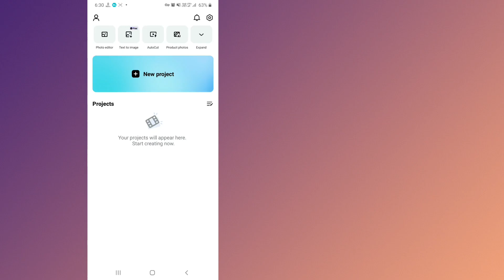How To Replace Mobile Green Screen | Green Screen Capcut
Capcut Cromakey
Capcut green screen
Croma key chaves
Green screen background
capcut chroma key
capcut
capcut tutorial
green screen
how to
Chroma Key tutorial
CapCut app
Video editing software
Filmmaking techniques
Content creation tips
Creative video effects
Digital art tools
Video production process
YouTube video tips
Tutorial video for beginners
Editing techniques for video
Special effects in film
Motion graphics tutorial
Post-production workflow
VFX software
Video marketing strategies
Creative video production
Chroma Key background removal
how to green screen in capcut
How to Do a Green Screen in Cap
tutorial green screen capcut - Buat
HOW TO MAKE GREEN SCREEN IN
Tutorial memasang foto di green s
Mobile Frame Green Screen | Com
Tutorial:How To Put Picture In Gre
Background

TOP 4 green screen LAPTOPS

How to Add a Picture In Green Scr

GREEN SCREEN

How to Remove Green Screen on C

CARA MENGEDIT VIDEO DALAM B

HOW TO USE GREEN SCREEN IN C

How to Add Green Screen Overlay i

How Tolles Croon Coroan On Can